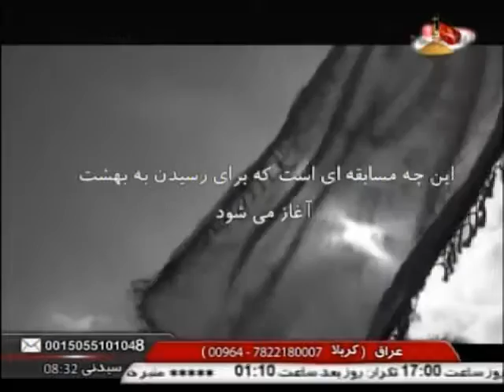کلام بزرگان - بيانات حضرت آية الله العظمي سيد صادق حسيني شيرازي دام ظله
کلام بزرگان
بيانات حضرت آية الله العظمي سيد صادق حسيني شيرازي دام ظله
کد : 4.03374
imamhussein.tv